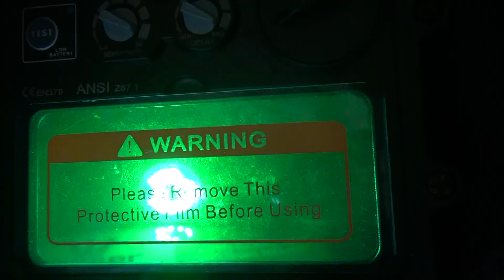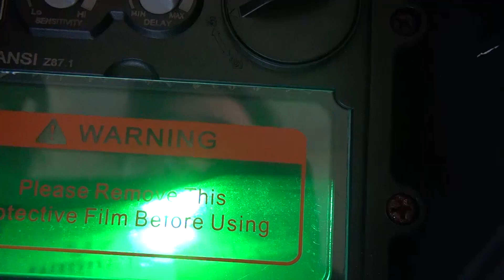بهترین ماسک اتوماتیک جوشکاری بازار ایران رو میشناسید ؟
انچه میبینید : بهترین ماسک اتوماتیک جوشکاری بازار ایران رو میشناسید ؟  همراه با تست عملی با   تیگ یا آرگون .
 ماسک جوشکاری تمام اتوماتیک 3 ولوم مدل W022
مشخصات ماسک جوشکاری تمام اتوماتیک 3 ولوم:
    دارای UV/IR دائم
    مناسب برای انواع جوشکاری
    صفحه دیجیتال با کیفیت بالا
    دارای ولوم تنظیم نور 9~13
    دارای باطری و سلول خورشیدی
    دارای ولوم حساسیت جهت عکس العمل سریع
    دارای ولوم تاخیر جهت جلوگیری از آسیب زدن به چشم
    تهیه شده از مواد درجه 1 و مقاوم در برابر جرقه های جوشکاری و طول عمر بالا
    قابلیت استفاده برای سیستم جوشکاری MMA/MAG/MIG/TIG  و سنگ زنی

شروع تست عملی 03:26

مواردی که در این برنامه میبینید :  بهترین ماسک اتوماتیک جوشکاری بازار ایران رو میشناسید ؟
   وینر   automat welding helmet . winner . crown , tig welding  , cutting discs